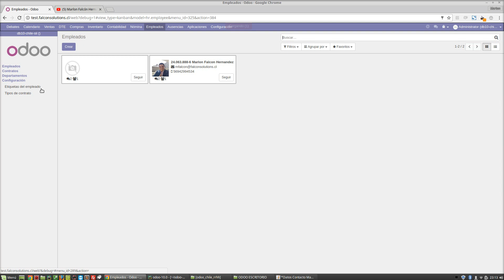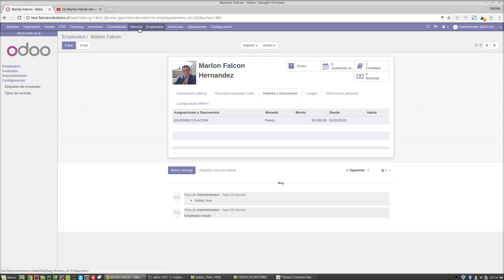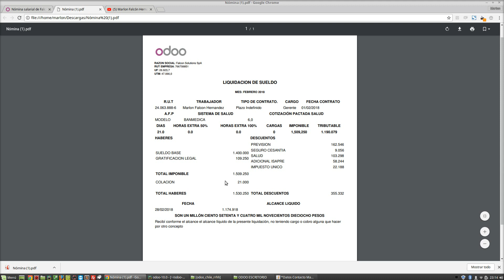Odoo ERP 10 - Curso de Recursos Humanos Chile - Clase 06 - Asignando Colación